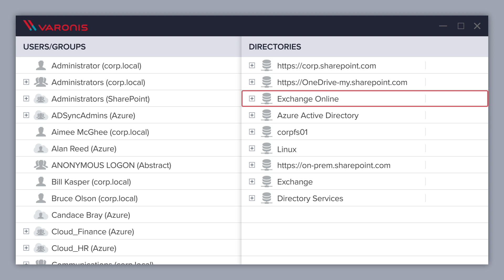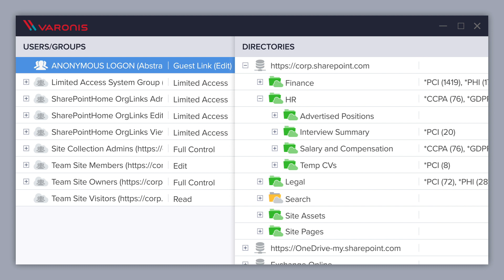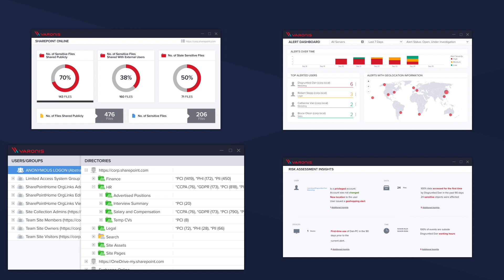Varonis for Office 365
Office 365 has transformed work. However, securing your data in Office 365 can be a challenge. Varonis for Office 365 lets you prioritize risk at scale. Manage and protect your cloud and on-prem data from a single pane of glass.